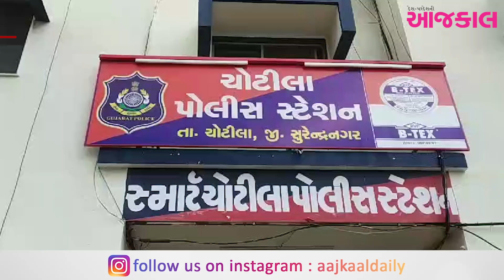ચોટીલામાં આઇસરમાં દારૂની હેરાફેરીને પકડી પાડી